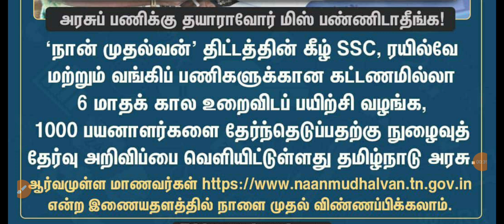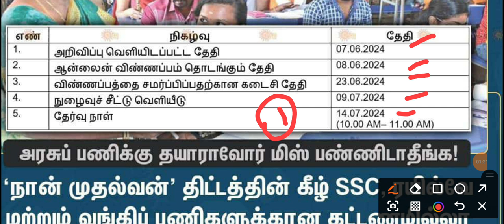Government Jobs Free Coaching